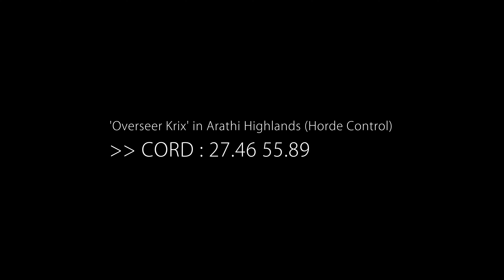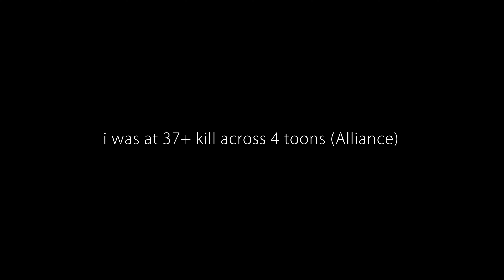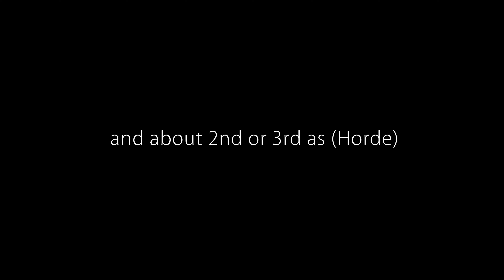Lil' Donkey Mount from Overseer Krix in Arathi Highlands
lOOt-Battle for Azeroth 8.3-Visions of N'Zoth-Lil' Donkey Mount from Overseer Krix in Arathi Highlands

Visions of N'Zoth Patch 8.3

'Lil' Donkey' Mount has a chance to drop from 'Overseer Krix' in Arathi Highlands.

CORD : 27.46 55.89 (Horde Control)
CORD : 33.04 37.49 (Alliance Control)

'Lil' Donkey' Mount : Can be used by Horde and Alliance.

i was at 37+ kill across 4 toons (Alliance) 2nd or 3rd as (Horde) ...
thinking about switching sides

Rare Reset Time: After each warfront faction control switch cycle.

MUSIC Sample : Islands Adventure loop - Blizzard Entertainment